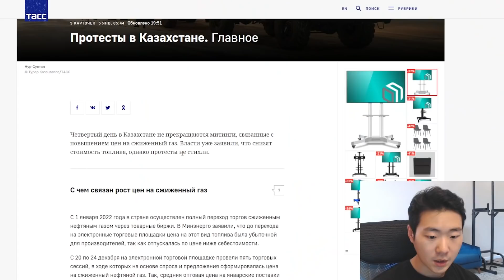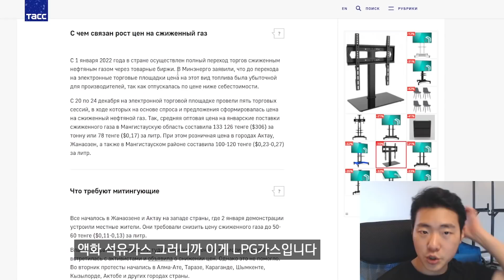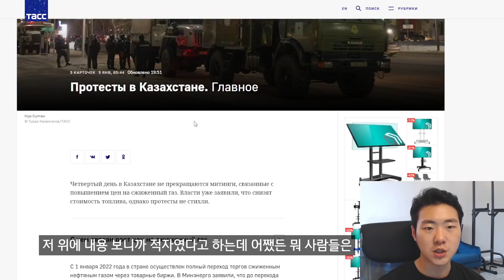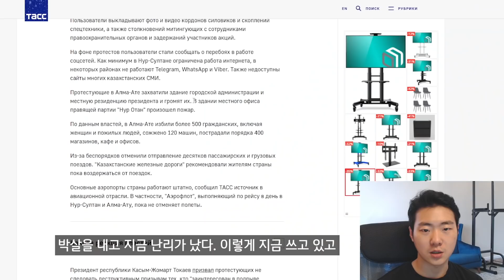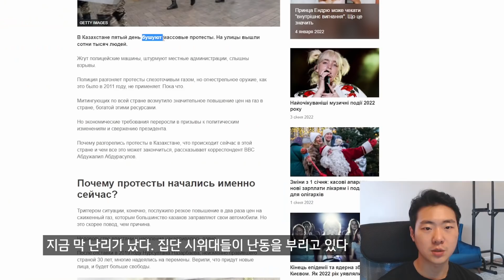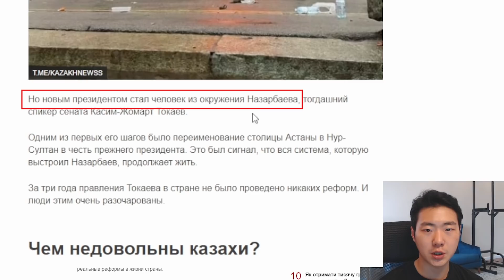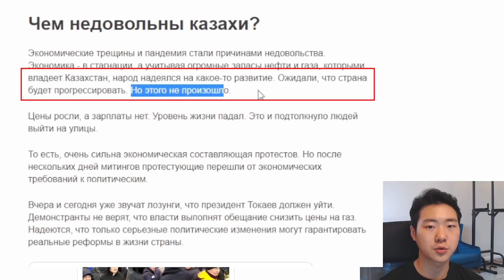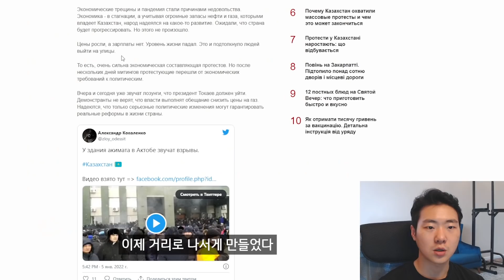현재 난리난 카자흐스탄 상황. 그리고 사라져버린 내 돈!?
카자흐스탄 현재 대규모 시위 발생. 현재 상황 공유.

선구독 후좋아요!!!